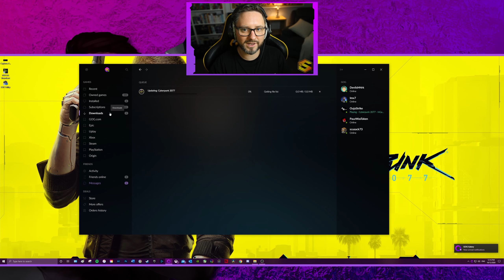Reacting to Cyberpunk 2077 Character Creation & Poor RTX 3080 Performance On Launch Day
This is my reaction to my first time playing Cyberpunk 2077 - FINALLY!!
Mostly character creation and setting up graphics for my new 3080 GPU.
If you didn’t like the video, please let me know nicely how I can improve!

Cheers,
Matty…
All credit for the gameplay video used goes to Sony and Insomniac Games.
Channel topics: gaming guns gun shooting gameplay analysis FPS first person shooter shooters games cyberpunk 2077 cyber punk xbox ps4 ps5 pc graphics dad dads life lyfe review reviews cd projekt red project 4k 1440 RPG 2020 HD CD Projekt Red talking head on camera DOOM COD Battlefield BF1 BF4 BF Modern Warfare MW Reaction Analysis